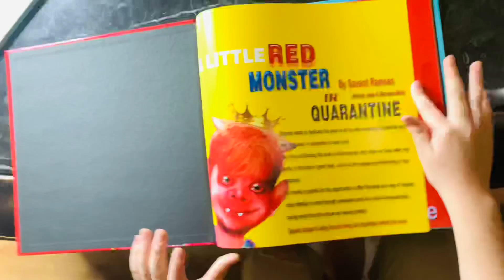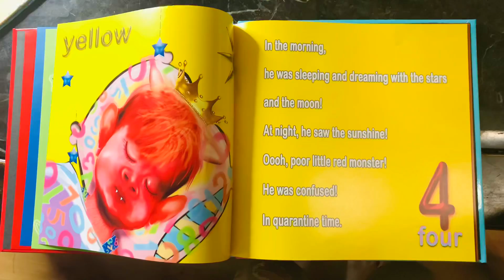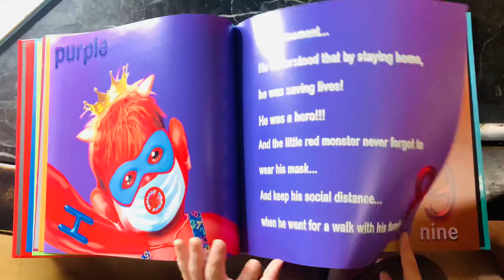A little red monster in in quarantine by savant Ramses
Ramses was the first ever to writing a book about coronavirus and quarantine  back in April.
Now he is reading his book to kids with disabilities.
If you want a copy of his book you can get it on Amazon.
Ramses will continue helping poor  people with the book’s profit.

A Little Red Monster In Quarantine